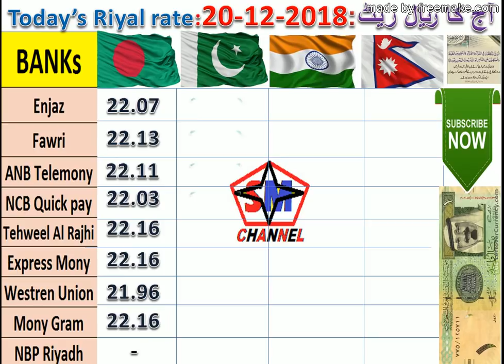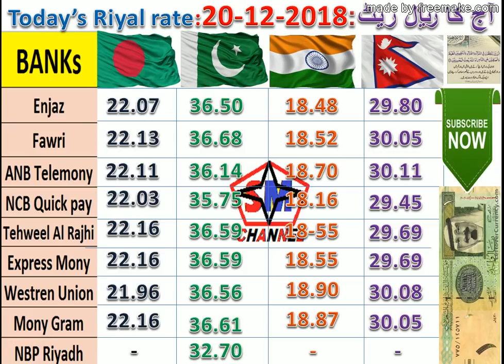URDU/HINDI: TODAY SAUDIA "RIYAL" RATE: 20-12-2018